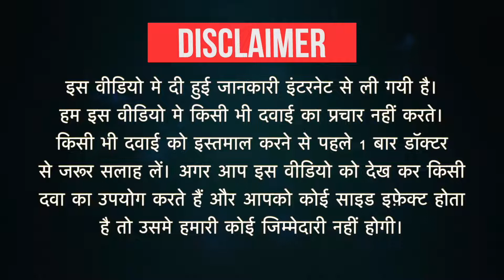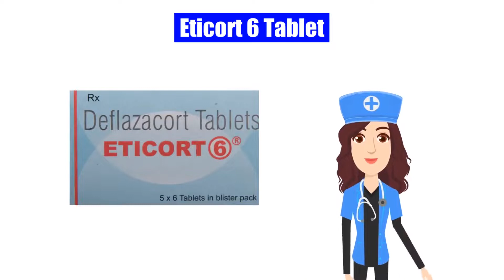Eticort 6 Tablet Uses Dose Side Effects benefits in hindi